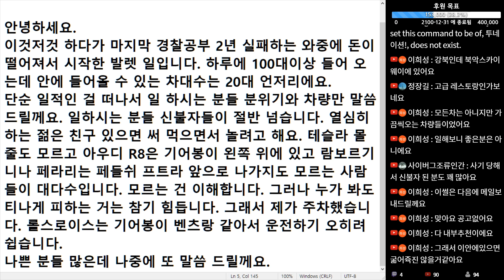(※시청자경험담) 같은 알바생 중에 신불자 형님들이 많았던 강북 발렛 파킹 알바